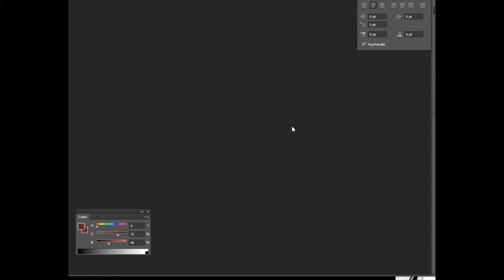spitpaint 37 headress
30 min exercice sped up.